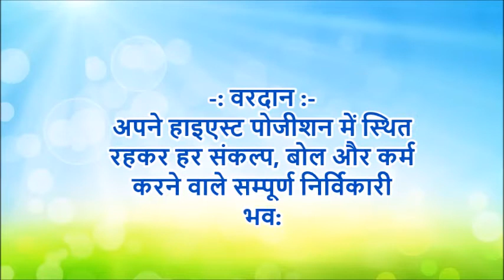आज की गुजराती मुरली की मुख्य पॉइंट्स